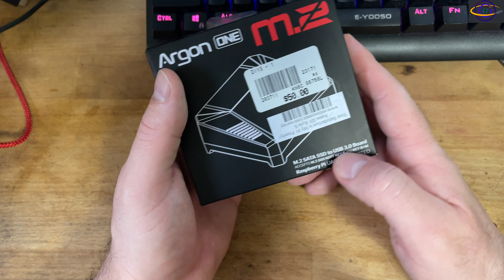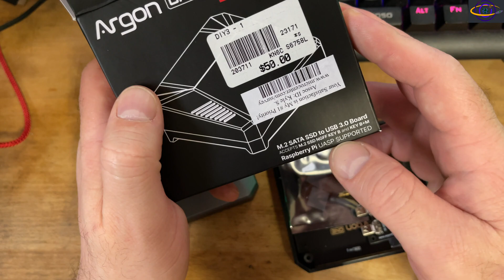Argon ONE M.2 Case for Raspberry Pi 4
Western Digital 250GB WD Blue SA510 - M.2 2280 SATA SSD - WDS250G3B0B

3.5A Raspberry Pi 4 Power Supply with PiSwitch (USB-C)

45W USB-C Power Supply with PD for Raspberry Pi 5 (27W @ 5A)

Raspberry Pi 4 Model B 4GB
Raspberry Pi 4 Model B 8GB

Raspberry Pi 5 8GB ( one vendor )
Raspberry Pi 5 8GB ( another vendor )

GeeekPi Raspberry Pi 4 8GB Starter Kit

Vilros Raspberry Pi 4 Complete Starter Kit:
( 4 G )
( 8 G )